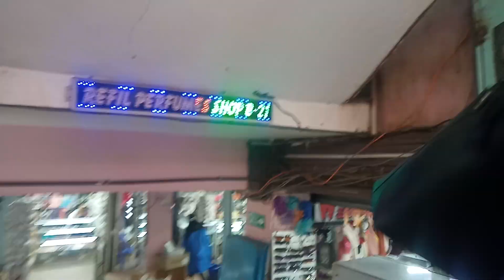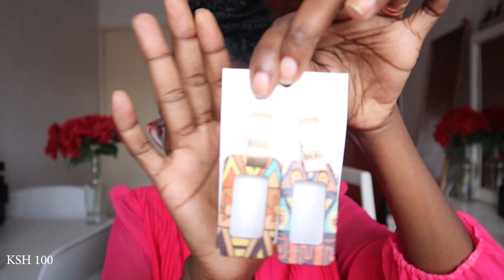WHERE TO GET CHEAP/AFFORDABLE JEWELLERY IN NAIROBI/DUBOIS HAUL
for all your jewellery visit the shops has all varieties to choose from, either wholesale or retail.

if interested on how is start to shoot with my phone until I bought me a camera

if interested in Natural hair tutorial and what products I use here is the link several other are in the playlist

Credits
Editing software: Adobe premier pro & Canva
Camera :canon M50.
Music NCS

Barbara.